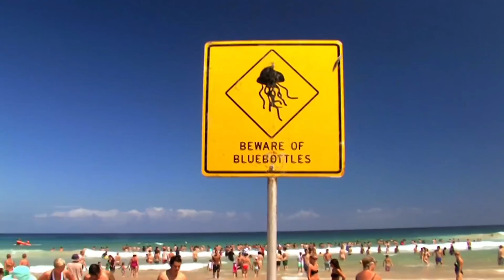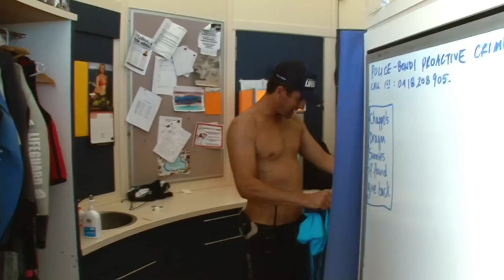Suspected Paralysis On Bondi Beach | Bondi Rescue - Season 6 Episode 5 (OFFICIAL UPLOAD)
As if the bluebottles invasion wasn't enough, a much more serious emergency unfolds on the beach when a man is brought to shore unable to feel anything from the neck down.